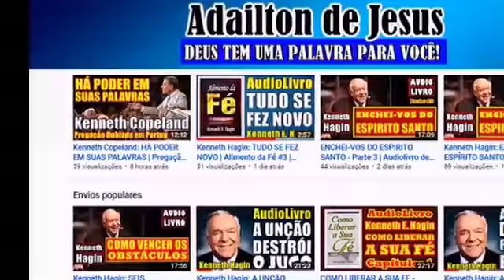Kenneth Hagin: A GLÓRIA DE DEUS - Volume: 1 | AUDIOLIVRO | Locução: Adailton de Jesus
Quando o povo de Deus exalta o Senhor, Deus faz algo; nesse momento, o Seu poder se manifesta, e o inimigo é derrotado na vida das pessoas! Este audiolivro livro do Rev. Kenneth E. Hagin
explica claramente por que é tão importante que nós aprendermos a louvar e a adorar o Senhor da maneira certa, para podermos experimentar um mover mais profundo do Espírito Santo em nosso meio; um mover para a glória de Deus!

Audiolivro imperdível para seu Crescimento Espiritual